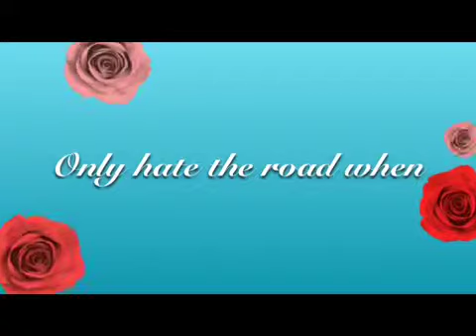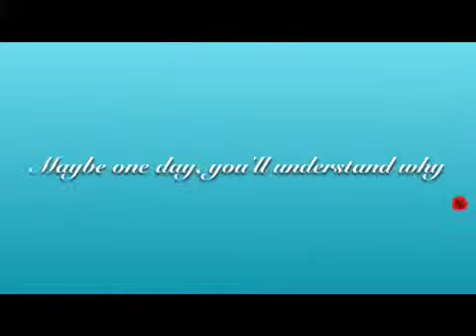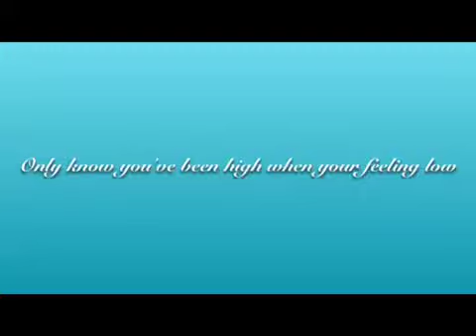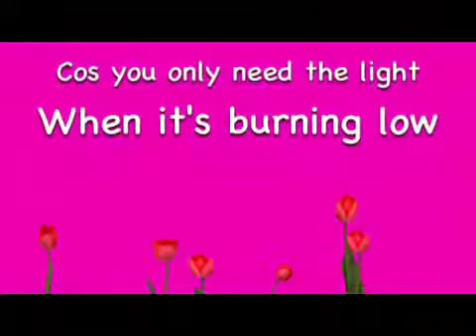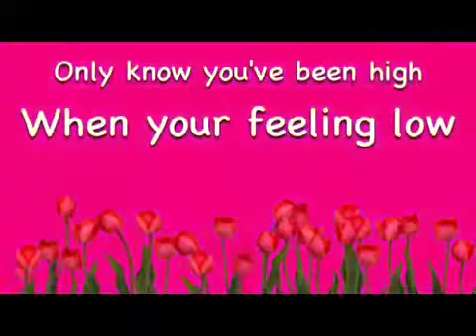Untitled 5 made with Videoshop